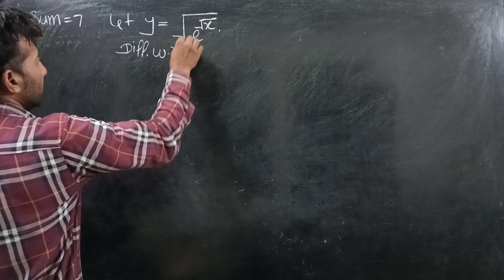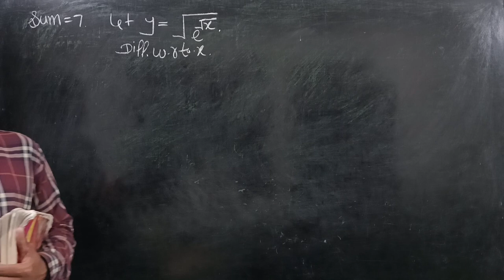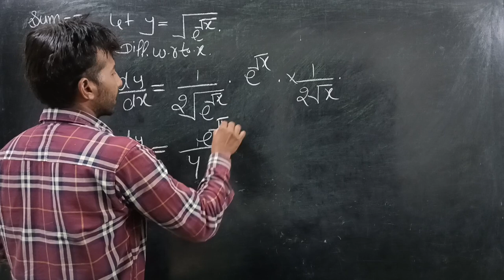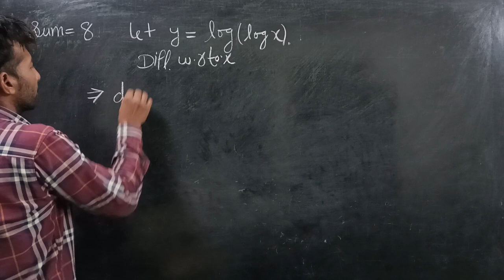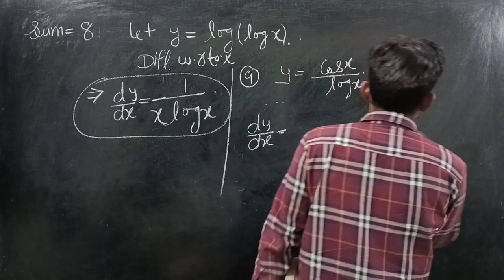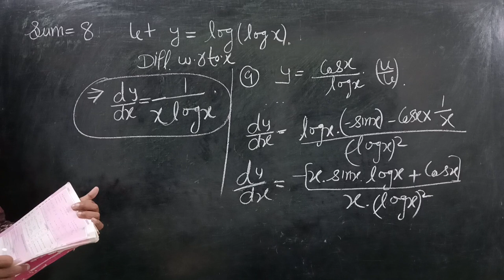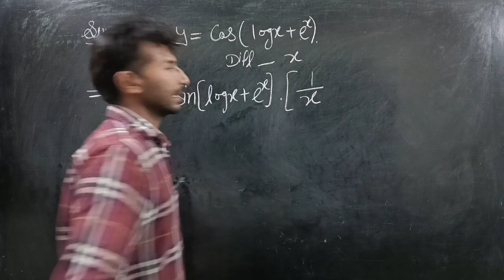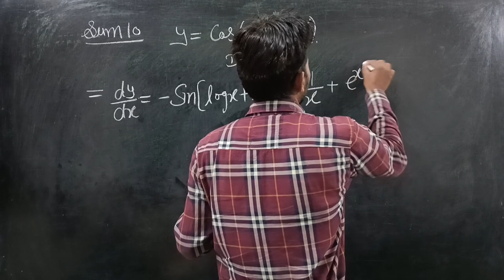class of 12th math exercise 5.4 question number 7,8,9,& 10 element of math ncert solutions derivativ